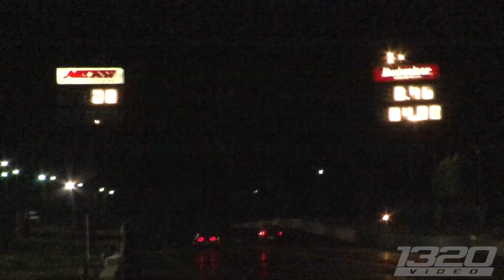900hp FLAME THROWER Supra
GET YOUR EAR PLUGS READY!  This Supra will mess you up good if you're too close when it's hitting it's anit-lag / launch control at the track.  I made the mistake ONCE of sitting right by the exhaust... both my head and my camera paid for it!